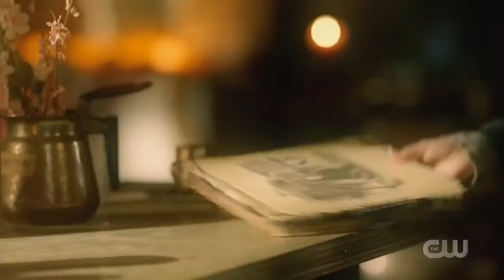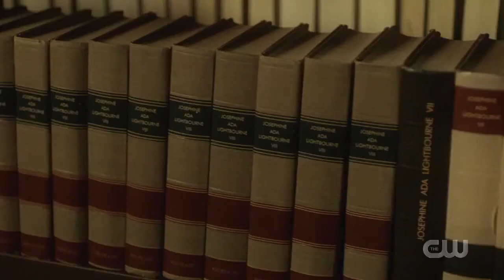The 100 6x7 - Clarke sees Monty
don't own any rights to clip

Clarke is alive in josephine thanks to the evil A.I know as Ali. And fighting with monty to get her body back

Tweet @marcusmcintos28

Snap @ma rk Ey